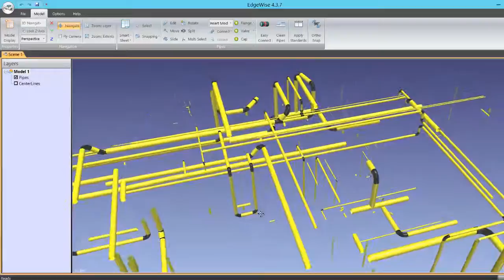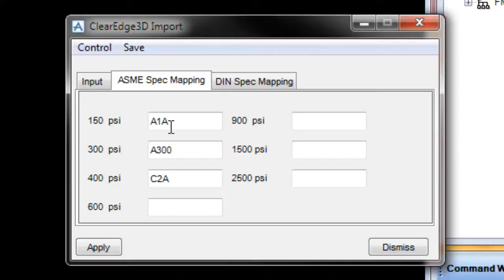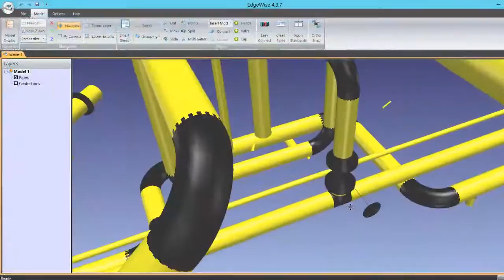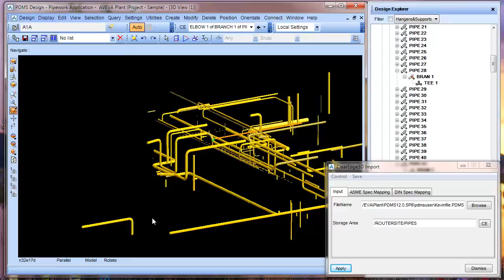PDMS Plug-in Training Video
With the EdgeWise Plant/PDMS plug-in, EdgeWise intelligent models  can be brought into PDMS as fully functional, properly specified pipe models, with full intelligence such as pipe diameter, pipe and component specification, as-built location and more .

This video will show you simple workflow  and specific steps for exporting EdgeWise Plant models to PDMS